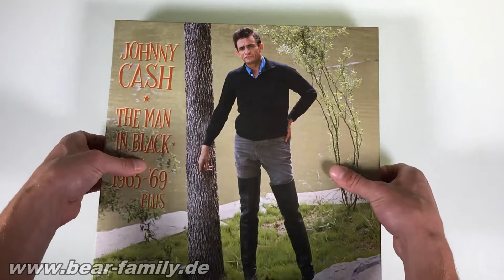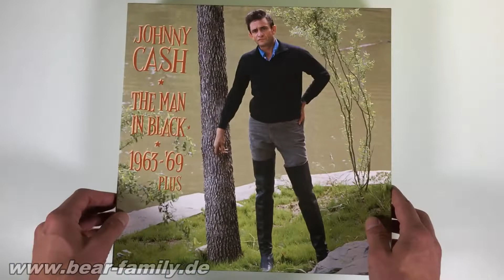Johnny Cash - Man In Black 1963-69 Vol.3 (6-CD) Bear Family Records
The third volume in our chronological documentation of Johnny Cash's epic career covers the period before Cash became a superstar following the San Quentin and Folsom albums and his ABC-TV series.

During this period, he almost forsook country for folk music. During this period, he made some of the most radical and experimental country albums ever recorded, as well as hits like Understand Your Man, Orange Blossom Special, and The One On The Left Is On The Right. It also includes the album 'Keep On The Sunny Side' with The Carter Family, as well as much rare, unreleased material and foreign-language songs.